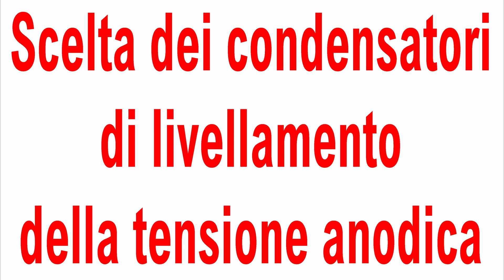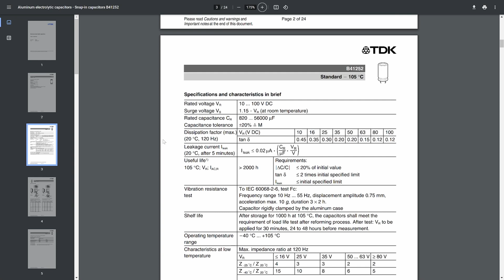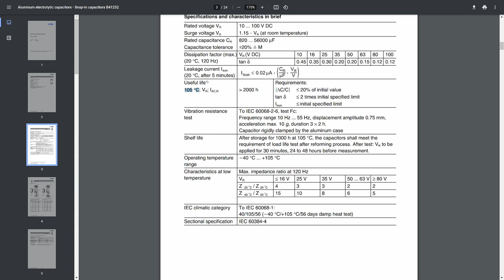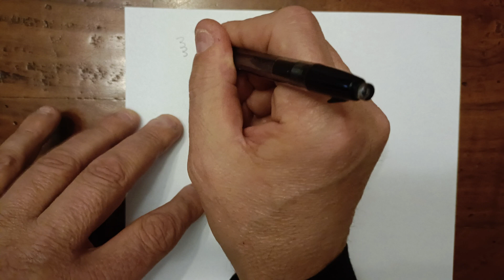Scelta dei Condensatori di Livellamento Tensione Anodica negli amplificatori a Valvole Termoiniche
Come si dimensionano i condensatori di livellamento della tensione anodica di un amplificatore a Valvole Termoioniche.
Nello specifico:
1) Scelta della temperatura massima di funzionamento
2) Scelta della tensione massima
3) Scelta della capacità
Considerazioni sul calcolo del ripple residuo partendo dall'energia immagazzinata. Questo tipo di approccio può essere utilizzato anche nei filtri pigreco calcolando anche l'energia immagazzinata negli induttori.

Volete migliorare la vostra conoscenza sulle valvole termoioniche (tubi a vuoto spinto)? Di seguito il link del mio libro (ebook stampabile di oltre 800 pagine).